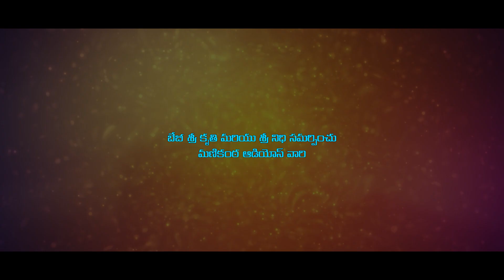Sitta Patta Sinukulaku Fame Gajwel Venu || New Ayyappa Song || Om Om Ayyappa || Manikanta Audios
Song Name:- Swami Ayyappa Sharanam Ayyappa

Lyrics :- Kapil Madduri

Singer & Music :- Gajwel Venu

Key Board Programing :- Naveen Sambari

Camera & Editing :- Abhilash Goud

Final Mixing:- Dhanala Srinu

Producer:- M.Rajesh Kumar Mudiraj  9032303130